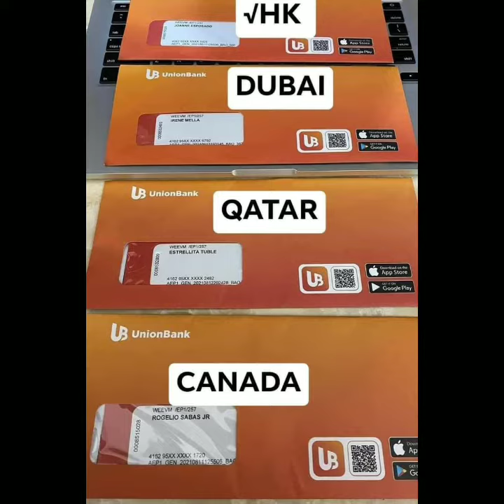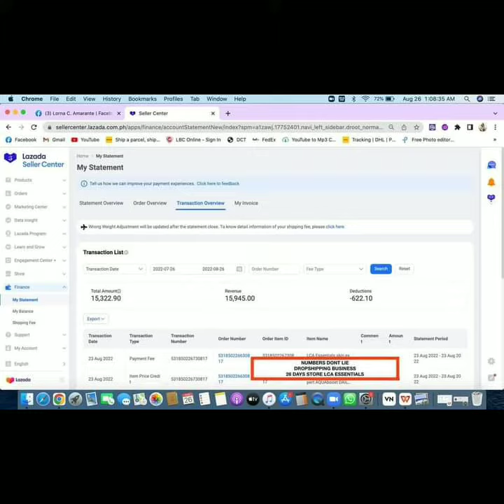HOW TO EARN DROPSHIPPING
PATOK NA 𝑩𝑼𝑺𝑰𝑵𝑬𝑺𝑺 𝑩𝑨 𝑨𝑵𝑮 𝑯𝑨𝑵𝑨𝑷 𝑴𝑶?
✅𝑮𝒖𝒔𝒕𝒐 𝒎𝒐 𝒌𝒖𝒎𝒊𝒕𝒂 𝒏𝒈 𝑷3k-𝑷20k 𝒊𝒏𝒄𝒐𝒎𝒆/𝒅𝒂𝒚?
✅𝑯𝒐𝒖𝒔𝒆𝒘𝒊𝒇𝒆 𝒌𝒂 𝒃𝒂?
✅𝑵𝒂𝒔𝒂 𝒃𝒂𝒉𝒂𝒚 𝒌𝒂 𝒍𝒂𝒏𝒈 𝒃𝒂?
✅𝑮𝒖𝒔𝒕𝒐 𝒎𝒐 𝒃𝒂 𝒏𝒈 𝒃𝒖𝒔𝒊𝒏𝒆𝒔𝒔 𝒏𝒂 𝒉𝒊𝒏𝒅𝒊 𝒌𝒂 𝒏𝒂 𝒎𝒂𝒉𝒊𝒉𝒊𝒓𝒂𝒑𝒂𝒏 𝒌𝒖𝒎𝒊𝒕𝒂?
✅𝑯𝒊𝒏𝒅𝒊 𝒎𝒐 𝒏𝒂 𝒂𝒍𝒂𝒎 𝒌𝒖𝒏𝒈 𝒑𝒂𝒂𝒏𝒐 𝒌𝒂 𝒌𝒊𝒌𝒊𝒕𝒂?
✅𝑻𝒊𝒏𝒂𝒏𝒈𝒈𝒂𝒍 𝒌𝒂 𝒃𝒂 𝒏𝒈 𝒃𝒐𝒔𝒔 𝒎𝒐?
✅𝑯𝒊𝒏𝒅𝒊 𝒌𝒂 𝒃𝒂 𝒎𝒂𝒔𝒂𝒚𝒂 𝒔𝒂 𝒕𝒓𝒂𝒃𝒂𝒉𝒐 𝒎𝒐?
✅𝑶𝑭𝑾 𝒌𝒂𝒃𝒂?
𝒌𝒖𝒏𝒈 𝒓𝒆𝒍𝒂𝒕𝒆 𝒌𝒂 𝒋𝒂𝒏, 𝒕𝒉𝒆𝒏 𝑻𝑼𝑻𝑼𝑹𝑼𝑨𝑵 𝑲𝑰𝑻𝑨 𝑲𝑼𝑵𝑮 𝑷𝑨𝑨𝑵𝑶?